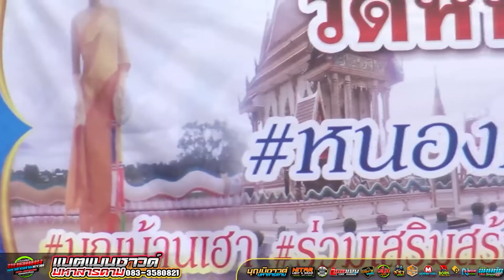ม่วนบ่เซ่า!! ฟังยาวๆ#หย่าวกลอนลำ** / สมชาย ฆ้องสามจูม VSสุกัญญา ยอดนภา ]]